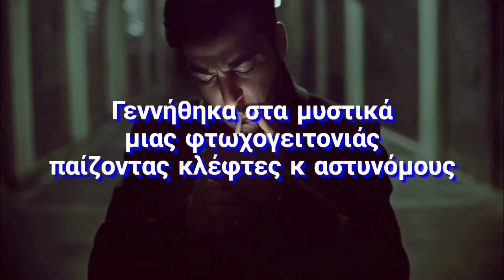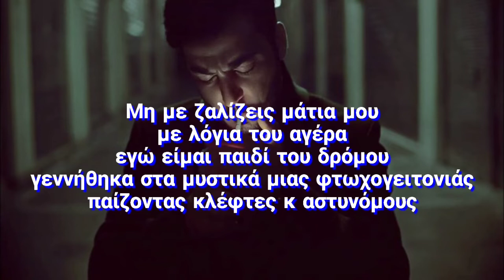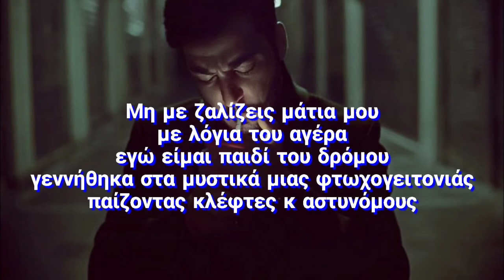Νίκοc Romanoc~ Το παιδί του δρόμου Karaoke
Στίχοι/Μουσική: Βασίλης Καρράς
Ά εκτέλεση:Βασίλης Καρράς

Νίκος Ρωμανός Το παιδί του δρόμου Καραόκε